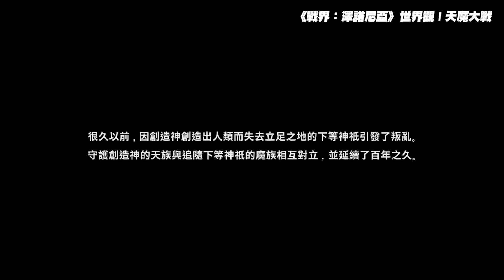【戰界：澤諾尼亞】棺月⭐值得玩嗎？《女性最愛的畫風？》領取虛寶序號請看影片下方說明欄｜ 8/2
9/5更新11抽序號:
CZLCHA3S3 華麗的召喚券(10+1次)選擇箱 x1 【棺月專屬9/5更新】
CZLCHA3G3 金幣幸運寶箱 x3 【棺月專屬9/5更新】
以上禮包碼若有標榜領取失敗的專屬虛寶 綁定棺月方可領取:
棺月的戰界邀請碼 VIP888#2020
快來綁定棺月領取專屬虛寶吧！

CZLCHBS10 神秘召喚券(20+2次)選擇箱  【棺月專屬8/12更新】
CZCELEB1 巨星優惠劵【棺月專屬8/9更新】
CZWELCOME21 30萬金幣 【棺月專屬8/7更新】
CZROOKIE2  50萬金幣   【棺月專屬8/7更新】
INFLXAJK  魔法級選擇寶箱x10【8/8更新】
INFLGHRT  魔法級選擇寶箱x10【8/8更新】
INFLGHMC 經驗增幅器x2【4/8更新】
ZENOSPECIALOBT 封測紀念寶箱
INFLBZSR  魔法級選擇寶箱x10
INFLBZUP 魔法級選擇寶箱x10
INFLXARK 魔法級選擇寶箱x10
INFLBZQZ  魔法級卷軸寶箱x10
INFLBZZV  魔法級卷軸寶箱x10
THANKSFORNO1 稀有製作配方
THANKSFOR1ST  稀有製作配方
INFLXADQ  強化幸運卷軸寶箱x10
INFLGHBQ  經驗值增幅器x2
INFLCFMN  金幣幸運寶箱
INFLGHWR  經驗值增幅器x2
INFLCFTK  金幣幸運寶箱
INFLBZBE 魔法級卷軸寶箱x10 【8/9更新】
INFLAXUB 強化卷軸幸運寶箱x10 【8/9更新】
INFLAXPK 強化卷軸幸運寶箱x10 【8/9更新】
INFLCFTY 金幣幸運寶箱 【8/9更新】
INFLGHFN 經驗值增幅器x2 【8/10更新】
INFLXAJS 強化卷軸幸運寶箱x10 【8/10更新】
INFLCFFR 金幣幸運寶箱 【8/10更新】

名人優惠券   [專屬虛寶 待補]
時裝召喚券(抽卡22次) [專屬虛寶 待補]
強化卷軸幸運寶箱(綁定) x10 [專屬虛寶 待補]
金幣補給箱(30萬)(綁定) x1 [專屬虛寶 待補]

需配合DC 著重打王打架互動、不收死掛

對於影片或遊戲中有任何問題歡迎留言
禁止引戰挑釁 之行為 會黑單喔～注意！